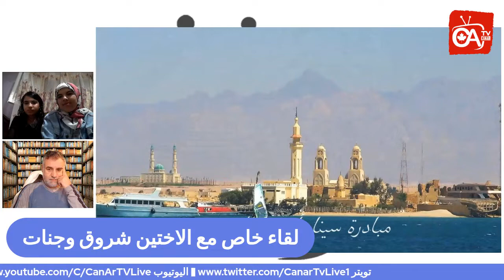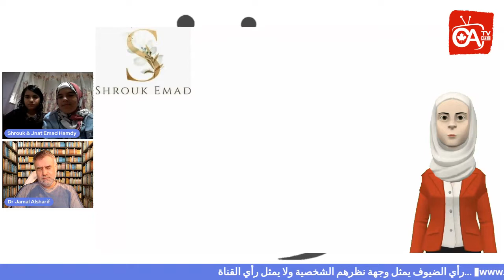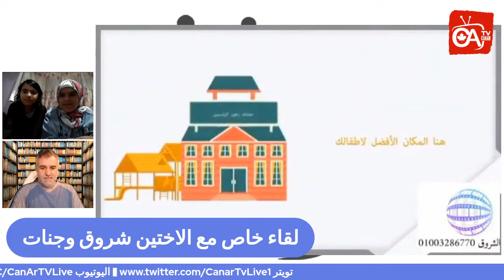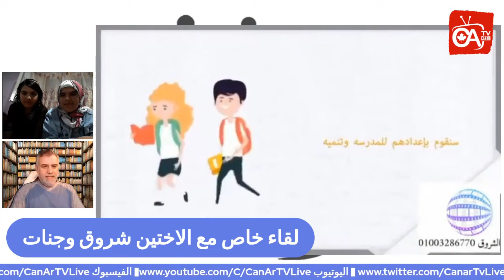لقاء خاص مع الاختين جنات وشروق